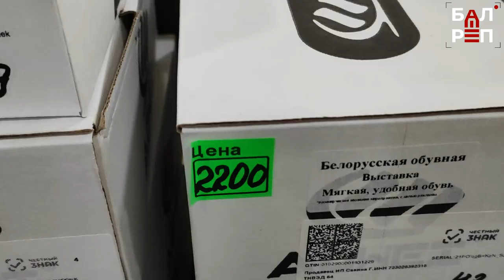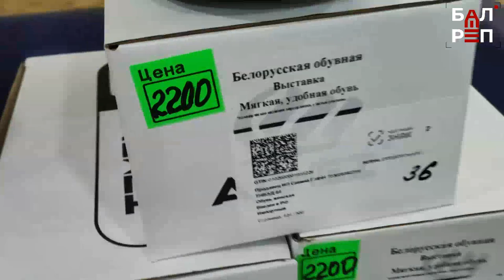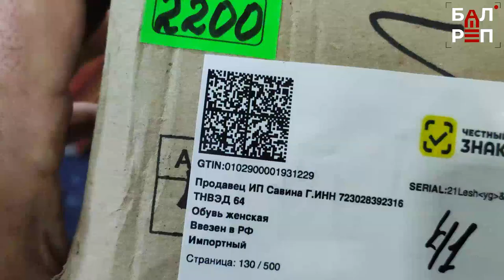"О чем речь?" ...И вновь "китайская Беларусь"